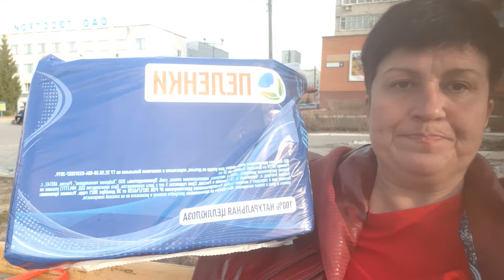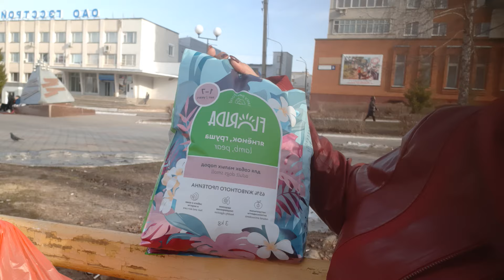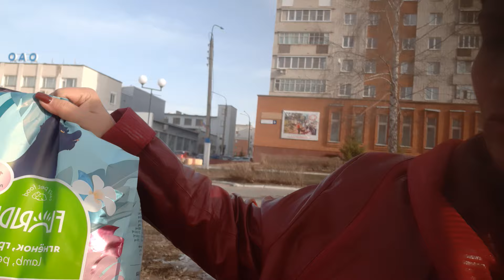ХОРОШАЯ МЫСЛЯ 🤫приходит опосля 🤭КОРОЧЕ СЛУХАЙТЕ⚠️📢и не говорите что не слышали❗❗❗🥰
НА ЧАШЕЧКУ КОФЕ-OZON карта-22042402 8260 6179